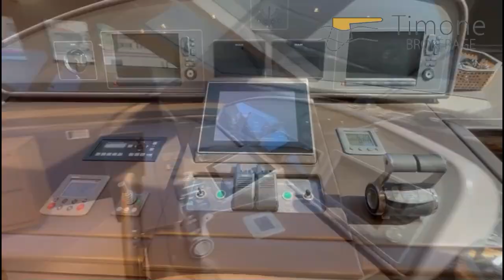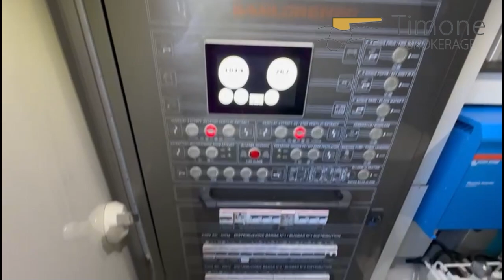Timone Brokerage San Lorenzo SL 72 Year 2013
MINT conditions vessel, Private with eu vat paid. 4 cabins layout, 4 heads + crew. Brand new engines rooms due to mechanic refit. Unique conditions

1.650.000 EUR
IVA Pagata

Scheda Tecnica
Modello: Sl 72

Anno: 2013

Lunghezza: 22

Baglio: 5.61

Pescaggio: 1.93

Dislocamento: 63000

Motore: 2 x 1.400 Hp - MAN V12-1.400

Ore Motore: 350 h

Tipo Motore: Entro Bordo Turbo Diesel

Serbatoio Carburante: 5100

Cabine: 5

Bagni: 4

Bandiera: Malta